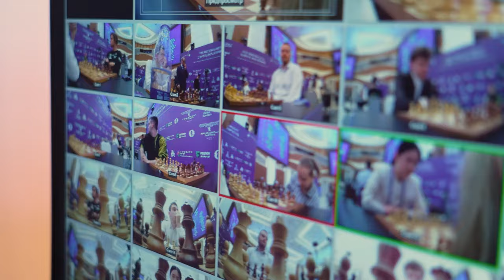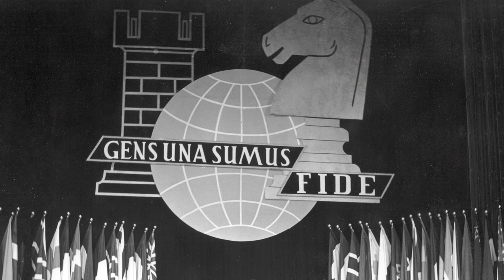In-depth interview with Arkady Dvorkovich, President of the International Chess Federation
Arkady Dvorkovich, FIDE President, gave an in-depth interview to Milan Dinic.
The President talked about his vision for the future of chess, reflected on his five years of presidency, discussing the challenges and achievements during his tenure. He highlighted the importance of increasing support for women's chess, expanding chess's popularity as a sport, and outlined plans to celebrate FIDE's 100-year anniversary with events across different parts of the world.